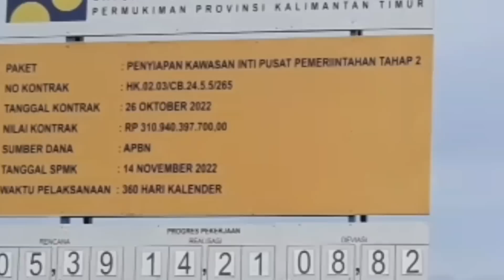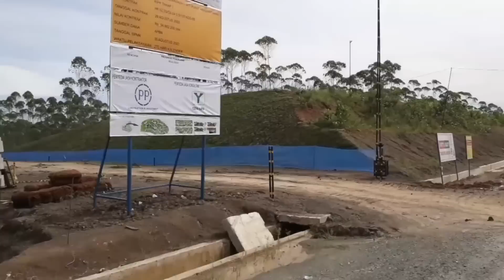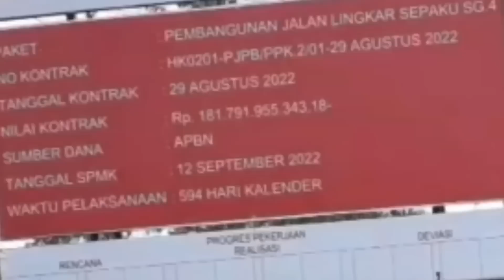Situasi Hutan Sebelum Di Bangun IKN Istana Negara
Situasi terkini pembangunan kipp di Ibukota Nusantara Updatenya sudah sejauh ini
istana presiden
istana negara
hunian pekerja konstruksi
rusun asn
Mpr dpr
rusun tni polri
sumbu kebangsaan
bilah garuda